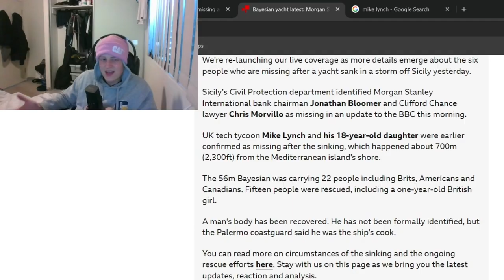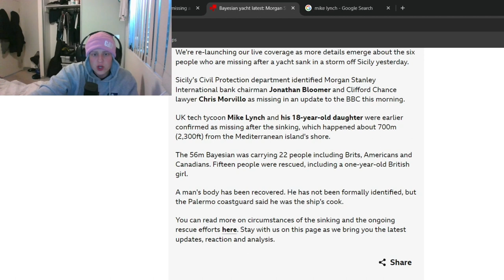Another Rich Man Eaten by the Ocean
the mystery is that no checked the weather app before getting on a boat